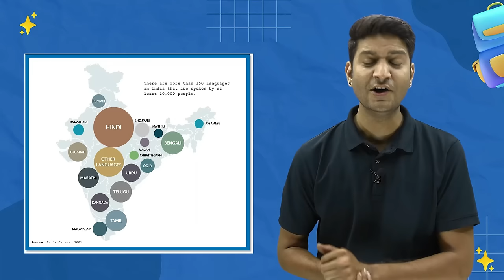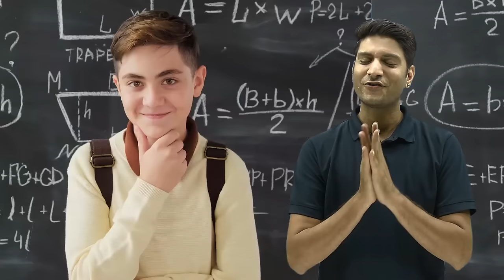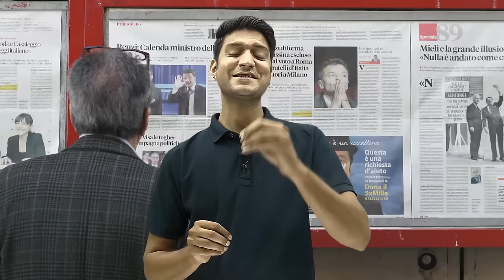L-1, Chapter-1 The Last Lesson | Class-12th English, Flamingo | ऐसा वीडियो नहीं देखा होगा 😎😛